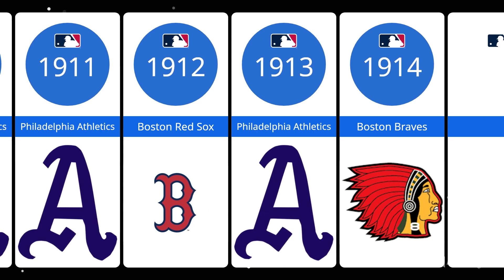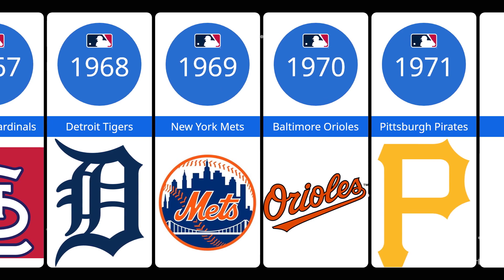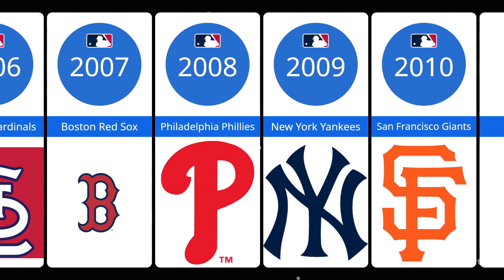MLB World Series Champions | History of 120 Years ⚾️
Take a trip down memory lane and relive the history of the MLB World Series!
This fast-paced infographic video showcases every champion team from 1903 to 2023.
Which franchise has the most rings? Can you spot your favorite team's championship year?